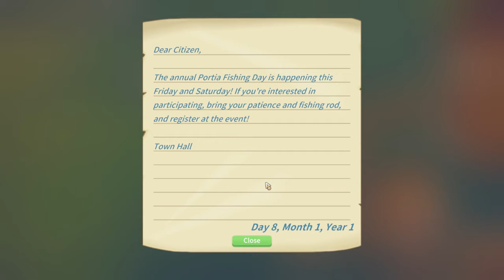My time at Portia รีวิว EP06